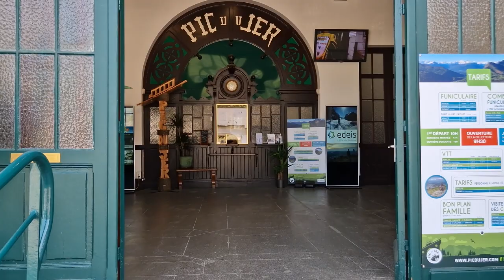5 things to do in Lourdes, French Pyrenees, France | Quazy Rides French Pyrenees motorcycle tour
For our motorcycle tours with 2 or 3 rides - that we add to our online roadtrip planner so YOU can use the tours in your own motorcycle roadtrip - we always choose a nice town for our and your stay. We call it the "central point" of the tour. And for our French Pyrenees motorcycle tour in France we chose the famous city and place of pilgrimage Lourdes as our central point. Although it did not appeal to us at first, it has a perfect location at the foot of the Pyrenees to go and explore the French Pyrenees. And despite the craziness of the sanctuaries still a nice city with plenty facilities. From Lourdes you can ride some of the most famous mountains passed in the Pyrenees and maybe in Europe! And if you want to visit Lourdes, in this video we share the 5 things we think you shouldn't miss during your stay in Lourdes, France.

5 things to do in Lourdes:
0:00  Intro
0:28  Info on Lourdes
1:16 Grotte Massabielle with its spring
2:50 Sanctuaires Notre-Dame de Lourdes
3:40 Chateau Fort Musée Pyrénéen
4:09 Pic du Jer
5:43 Lac de Lourdes
6:00  torchlight procession

Of course we also have separate video's on the accommodations we want to recommend - always WITH suitable parking for your bike - ánd the rides. We've got 2 rides in this tour. You can find them in the French Pyrenees playlist here or in your account in our online roadtrip planner.

Interested in using the GPX files and E-books of the rides, and add one or more rides of this tour to your account and you will be able to download the GPX files and E-books for FREE.

We are Johan and Muriel. We have a shared passion of riding our motorbikes and roadtripping all over Europe. We have added a mission to our passion: to share the fun of roadtripping with as many other bikers as possible. Therefor we will offer a planning tool to customize YOUR perfect roadtrip with OUR help.

Hoping to see you on one of our Quazy Rides soon!

Greetz , Johan and Muriel
Quazy Rides